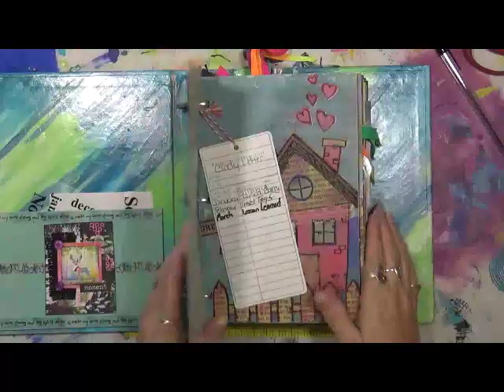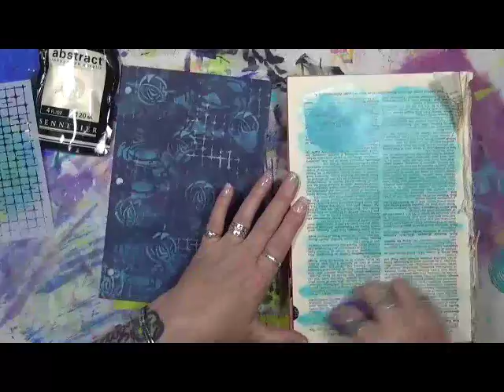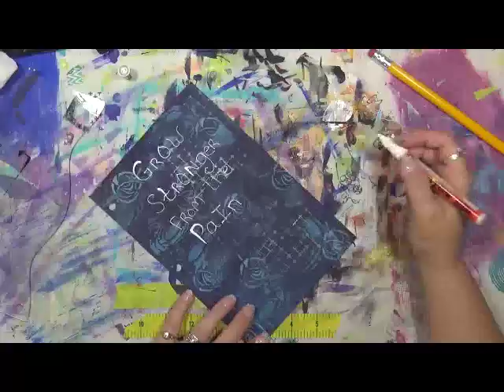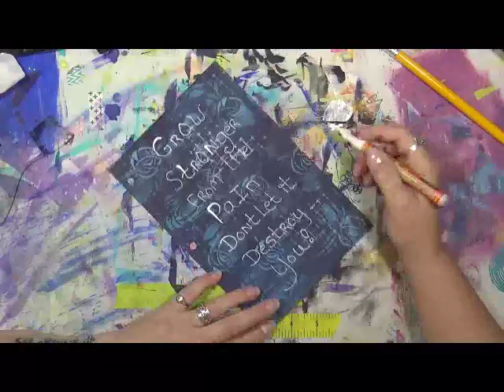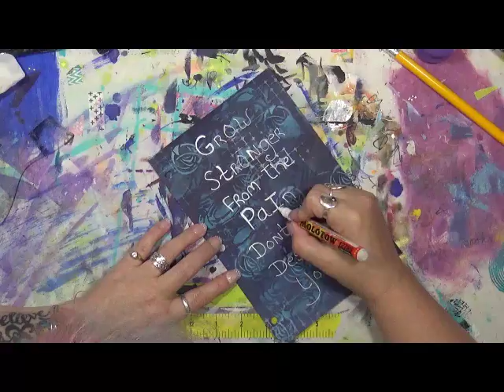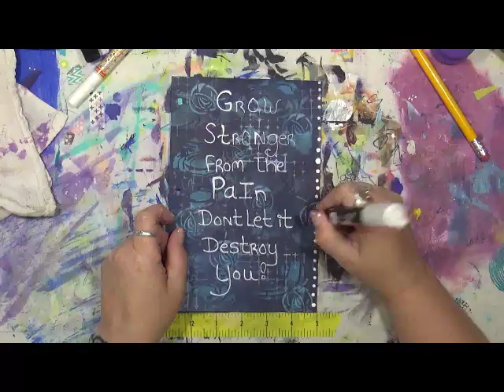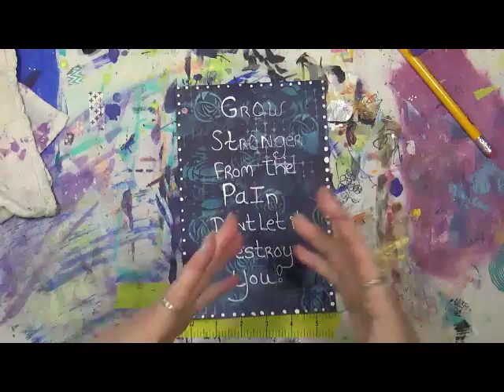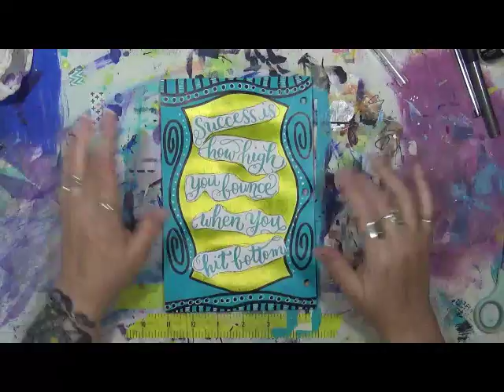My Creative Year May Storm